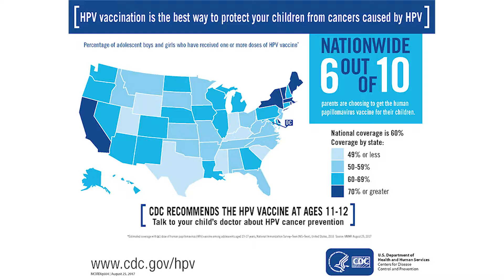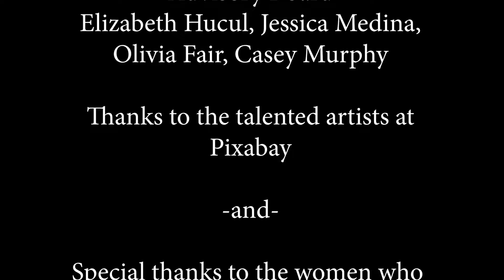Stop cancer. Get the HPV vaccine.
If there was a vaccine to prevent cancer, would you get it? You deserve to know.

Follow Dr. Mo on Instagram at @DrMoBsx
 ---Get the backstory of The Basics with Dr. Mo

  --Have an idea for an episode? Contact Dr. Mo directly. We want to hear from you!

  --HPV vaccine prevents 90% of infections that could cause cancer

 --State by state, how many are vaccinated